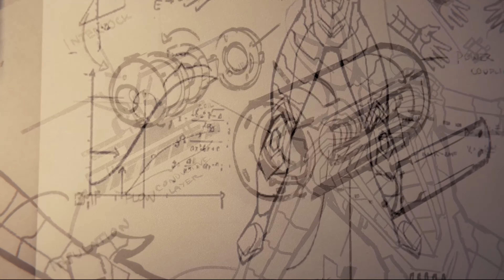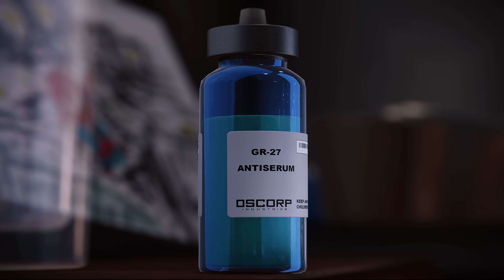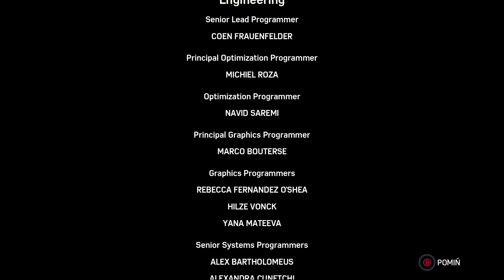KONIEC GRY OTTO DLACZEGO /Marvel’s Spider Man Remastered #26 DUBBING,PL,PC,4K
Hej witajcie na moim kanale dzisiaj zagramy Marvel’s Spider-Man Remastered serie zapraszam was do SUBOWANIA I LAJKOWANIA
 łapeczką górę was to nic nie kosztuje a mnie to motywuje ze was jest więcej
Próbuje nagrywając codziennie odcinki wrzucać z gry
✔️ Zapraszam też na Instagram
Zagrajmy w  Marvel’s Spider-Man Remastered
Let's play  Marvel’s Spider-Man Remastered
Gameplay Marvel’s Spider-Man Remastered
Ustawienia gry Grafika 100% z karty!

PŁYTA główna Gigabyte B450M DS3H Micro ATX
PAMIĘĆ RAM G.SKILL 16GB 3000MHz Aegis  DDR 4
SSD Dysk SSD Lexar LNM620X001T-RNNNG 1TB M.2 PCIe
KARTA graficzna POWERCOLOR Radeon RX 6700XT Hellhound 12GB
DYSK Dysk Toshiba 2TB
OBUDOWA SilentiumPC Regnum RG4TF RGB Frosty White

MYSZ:RAZER DeathAdder V2
KLAWIATURA:Dark Project One KD87A Pudding Gateron Yellow USB
MONITOR 1: Monitor AOC 24G2SPU 23.8" 1920x1080px IPS 165Hz 1 ms
MONITOR 2:Monitor LED Samsung Odyssey G3 24 144hz
SUCHAWKI:Takstar Forge Gaming
MIKROFON : Mikrofon MOZOS MKIT-900PRO